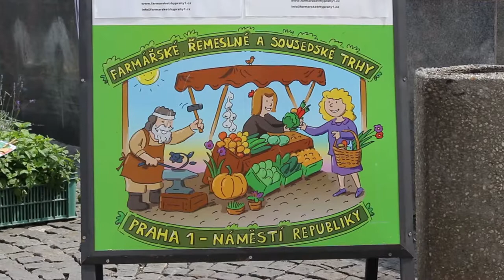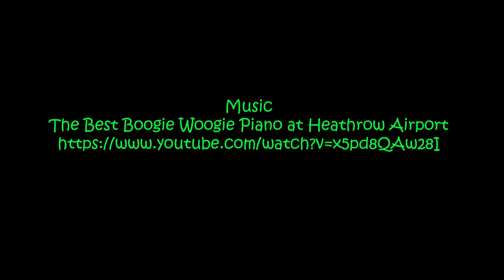Prague's' Farmers' Market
Prague's Farmers' Market on July 16, 2018